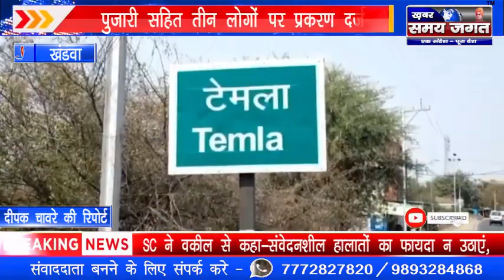खंडवा - दलित युवती को मंदिर जाने से रोकने के मामले में पुजारी सहित तीन लोगों पर प्रकरण दर्ज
दीपक चावरे की रिपोर्ट